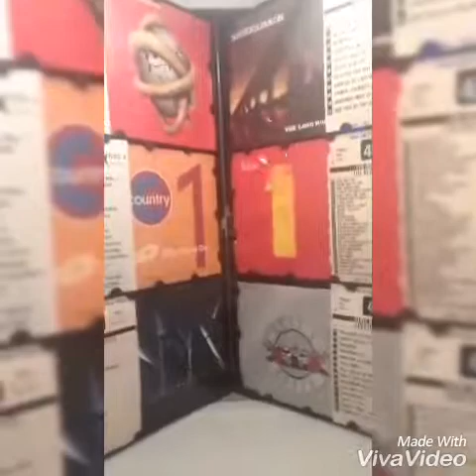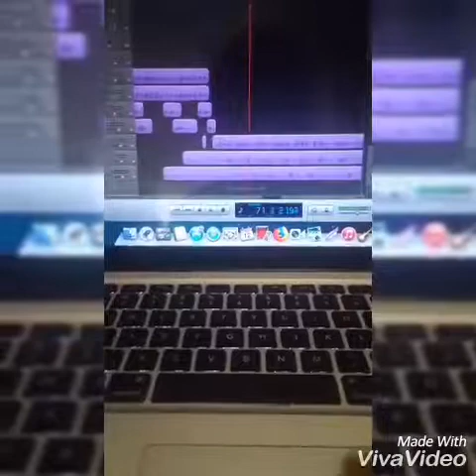Party Zone Day In Life (2018 Part.3)